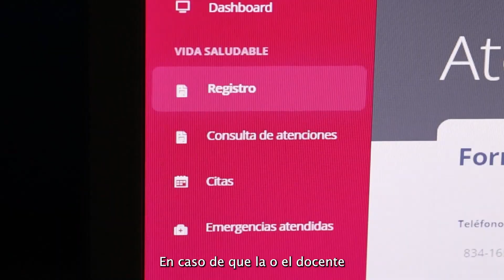Centro de Atención Socioemocional (CASE) “Te escucho”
Bajo un esquema innovador, las maestras, maestros, personal administrativo y de apoyo de la Secretaría de Educación de Tamaulipas, tendrán atención gratuita ante problemas psicosociales y socioemocionales mediante servicios de asistencia telefónica, del Centro de Atención Socioemocional (CASE) “Te escucho”.

El CASE es el primer centro único en su tipo a nivel nacional, cuenta con el apoyo de 11 psicólogas y psicólogos que promoverán el cuidado de la salud mental del personal del sector educativo, como un tema preventivo, indispensable y relevante para su bienestar.